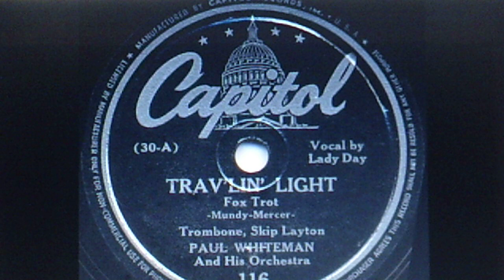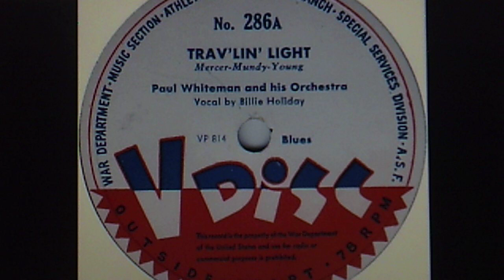Billie Holiday (as Lady Day), w./Paul Whiteman and his Orchestra: "Trav'lin' Light" (1942)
PERSONNEL: Billie Holiday (vocal); Paul Whiteman (leader); Jimmy Mundy (arranger); Trummy Young (composer, trumpet); Johnny Mercer (lyricist); Monty Kelly, Larry Neill, Don Waddilove (trumpet); Skip Layton, Murray McEachern (trombone);  Alvy West, Dan D’Andrea, Lennie Hartman, Lester Young (reeds);  Buddy Weed (piano); Mike Pingitore (guitar); Artie Shapiro (double bass); Willie Rodriguez (drums);
plus unknown string section

Trombone solo: Skip Layton

Recorded June 12, 1942 and released on shellac CAPITOL 78 #116 (30-A)

Reissued 2002 on 3-disc EMI-CAPITOL Music
Special Markets CD box set #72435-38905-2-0,
"JAZZ LEGENDS"